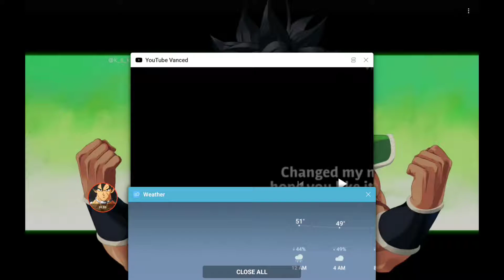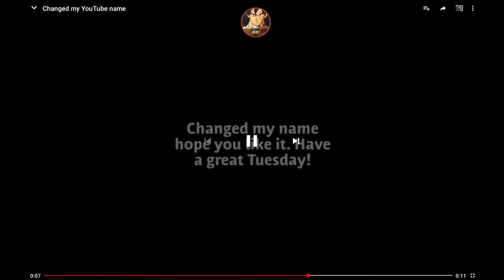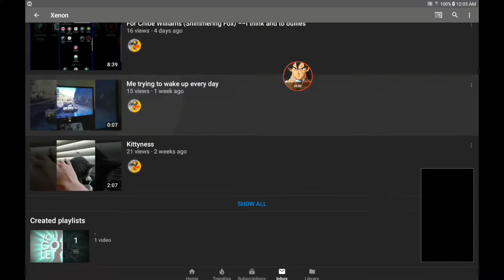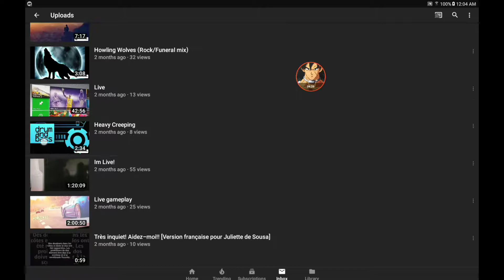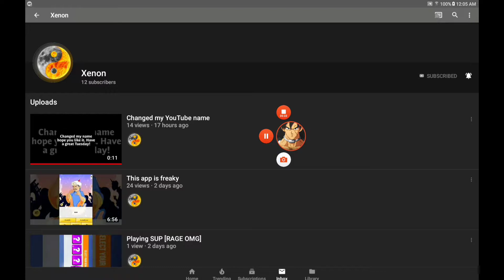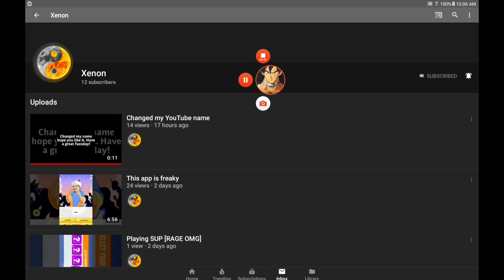Info: about a YouTuber Part 1🎃🎃🎃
Hello everyone all my 33 subscribers here is his original YouTube channel it's going to be a 👍✌️🎃 just click on that link you will take you directly to his YouTube Channel please check him out subscribe turn on notification the Bell icon🔔🔔 🔔 only if you want to it's your choice thank you and God bless everyone around the world bye-bye for today♥️